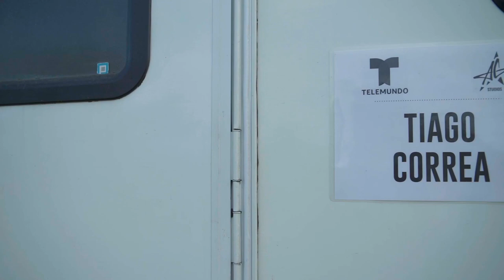Un Día con Tiago Correa en el set de grabación de La Reina del Sur 3 | Telemundo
Video oficial de Telemundo. Tiago Correa, quien interpreta a Jonathan Peres, aliado de Teresa Mendoza en La Reina del Sur 3, bromea nada más llegar a su camper en el set de la súper serie que la asistente de producción Julie lo tiene 'a látigo limpio'. El querido actor chileno demuestra que cuida su salud, al traer su propio desayuno, una tostada con aguacate y consumir mucha fruta durante el rodaje. Al entrar al cuarto de maquillaje Tiago se encuentra con su gran amiga y compañera de cast, 'La Reina' Kate del Castillo y la química entre ellos fluye a raudales. Tiago recibe un maquillaje de morados en la cara y el cuerpo para darle credibilidad a su personaje que vive 'madreado' según él pero nunca derrotado. Tiago tiene una pequeña demora para vestirse porque su ropa se empapó en el río durante una escena anterior y no terminó de secarse. Las asistentes de vestuario le echan la culpa a él... con cariño. El actor tiene la opción de trasladarse en carro o lancha al set. Por el estado de su ropa le conviene el coche sino quiere llegar ensopado a la grabación. Tiago Correa tiene varias "novias" en el set. Nos enteramos que el secreto para conquistar el corazón de Tiago Correa es regalarle un café. Vemos a Tiago prepararse para una escena de persecusión en auto con mucha adrenalina. El actor confiesa que está cumpliendo un sueño de niño. Tiago explica que el camarógrafo que va adentro del coche no puede ir sujeto y corre riesgos. Para relajarse cuando tiene tiempo libre entre grabaciones, Tiago hace diseños sobre una chamarra de jean, un regalo que le dará a su novia real. Tiago cuenta que le gusta diseñar ropa. Puedes ver sus creaciones en su cuenta de Instagram @tiagorodrigocorrea

Tiago se encuentra con Pêpê Rapazote y hace una imitación chistosa del acento del actor portugués. Al finalizar el día de rodaje, Tiago se cambia en un conjunto deportivo con diseño original y se dispone a tomar un avión a Bogotá para continuar con la grabación de la súper serie.

Luego de un dramático escape, Teresa se involucra en una nueva e inesperada alianza, arriesgando su vida en un recorrido por toda América Latina y atacando a la DEA de una manera que nadie se atrevió a imaginar. Las posibilidades de supervivencia son pocas. La
decisión de luchar es absoluta. Finalmente, Teresa puede ver la meta que tanto anhela, dejar su pasado atrás para limpiar su nombre y vivir una vida en paz junto a su hija.